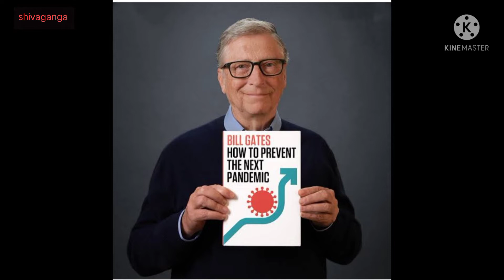Bill Gates answers this question to shock the world!!!! wonderful motivational story!!! malayalam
inspiring story
Bill Gates
motivational story